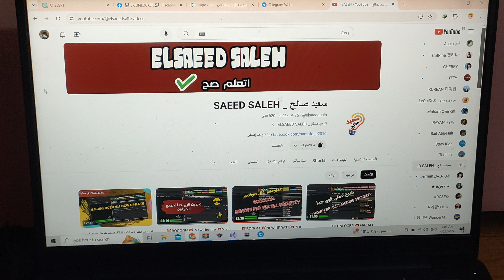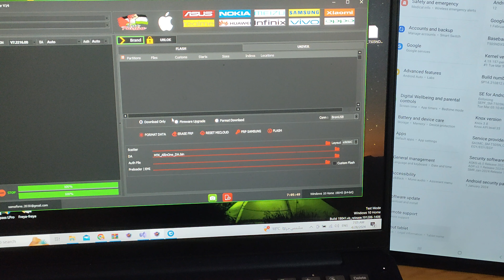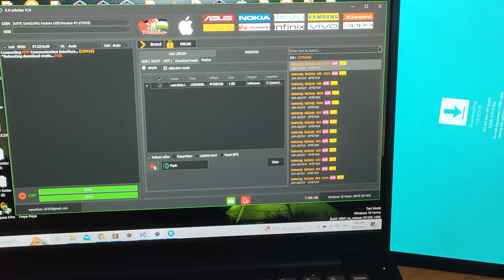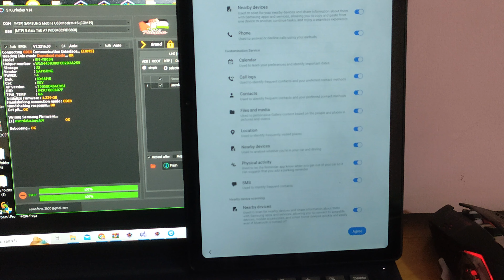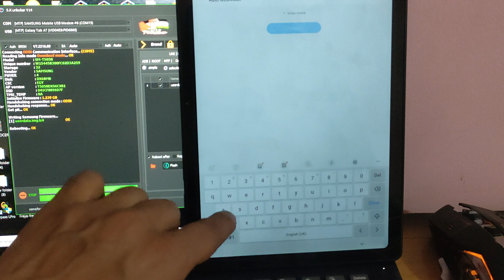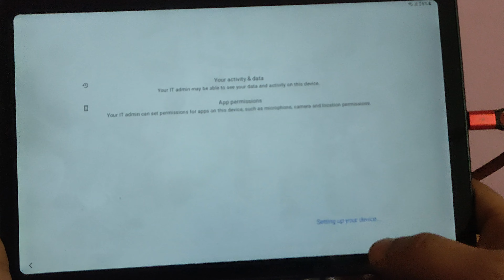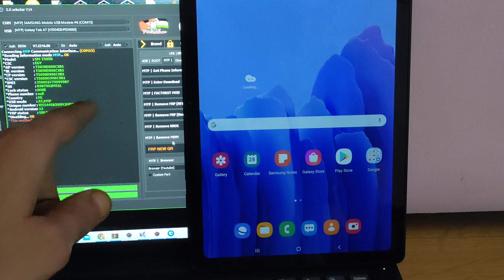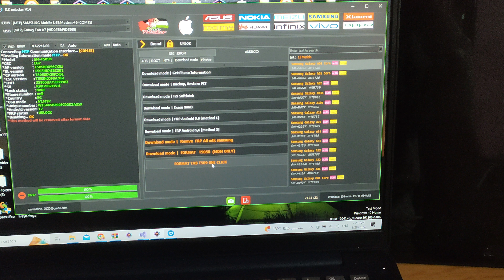افضل طريقه لعمل format لتابلت الثانويه العامه Tab A7 طريقه فعاله 100% 2023 2024 في اقل من 1 دقائ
افضل طريقه لعمل format لتابلت الثانويه العامه Tab A7 وخروجه من المنظومه في اقل من دقيقه

رابط الموقع الرسمى للاداه
لشراء والتفعيل

قناتى على التليجرام
Elsaeed salh

▬▬▬▬▬▬▬▬▬▬ஜ۩۞۩ஜ▬▬▬▬▬▬▬▬▬▬
▬▬▬▬▬▬▬▬▬▬ஜ۩۞۩ஜ▬▬▬▬▬▬▬▬▬▬